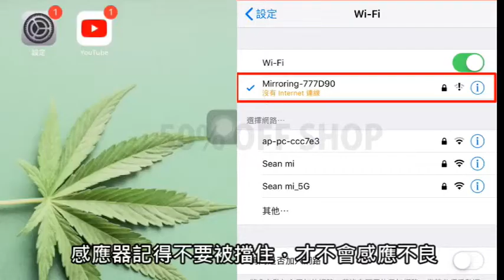20190227 同屏器教學 派派